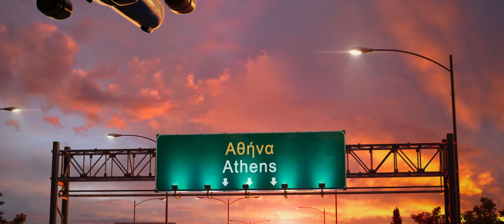GOOD LIFE (2022) Official Trailer — (HD)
© Level 33 Ent.

When Olive, 35, discovers her boyfriend cheating, she decides to escape to her family’s home in Greece to mend her broken heart. There she is met with hostility from the local villagers who band together to make her life unbearable. That’s when Olive meets Jet, a nine-year-old boy who comes to her rescue. He becomes her guide, negotiator and friend, teaching Olive how to live "The Good Life."